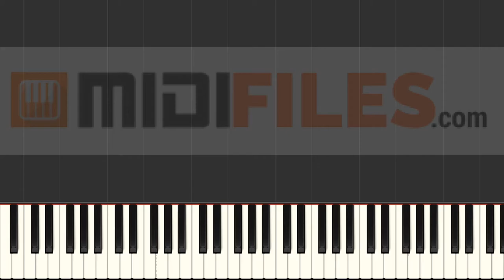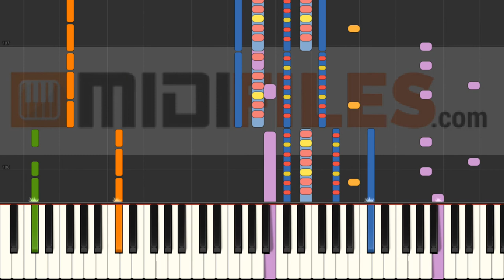MIA - Bad Bunny & Drake (INSTRUMENTAL)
With a MIDI (.mid or .kar), you'll be able to :
- Change sounds
FRANCAIS
* Production à la demande :

ESPANOL
Qué más ? :
- Produce tu propia pista de acompañamiento
- Cambiar sonidos

DEUTSCH
*MIDI-Produktionauf Anfrage